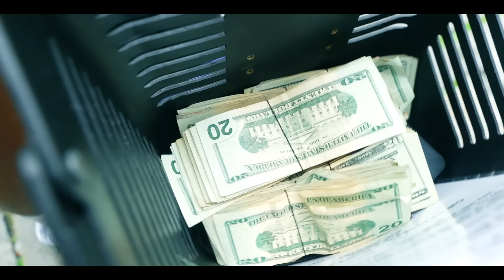Prince Marley - Flowers